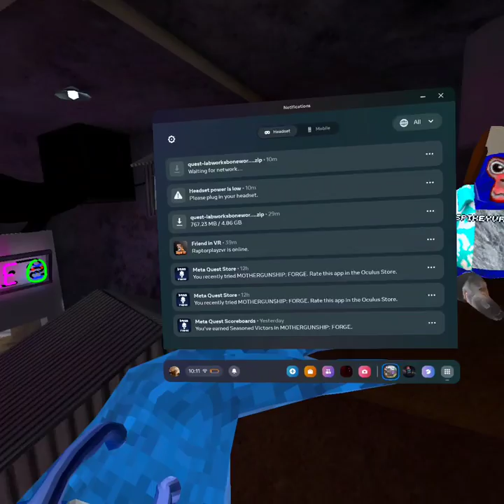The killer movie. Gorilla tag VR.